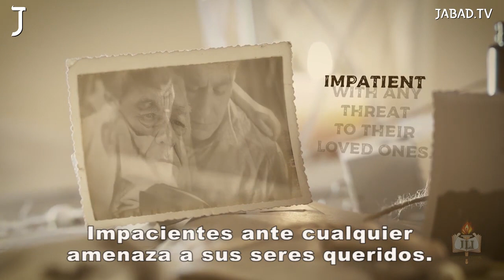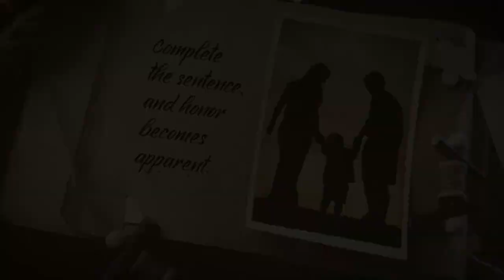Bocadillos - ¿Honramos a nuestros padres?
Un clip que nos hará reflexionar si realmente honramos a nuestros padres